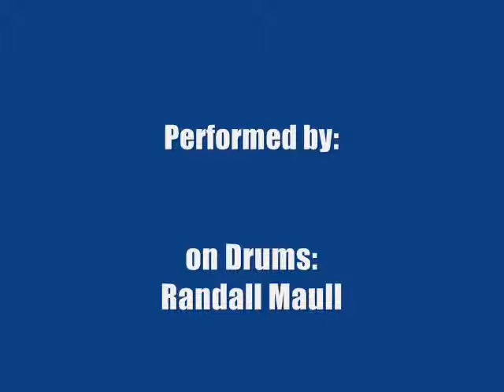Josie (Cover) by a basement band in NW Indiana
Just yet another jam I attended and got to sit in on the drums with. Nice group of guys who are musically inclined give it there all on a Saturday night in basement hah!